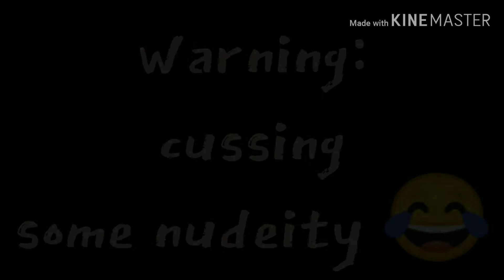Wheels on the bus//gift for snazzy